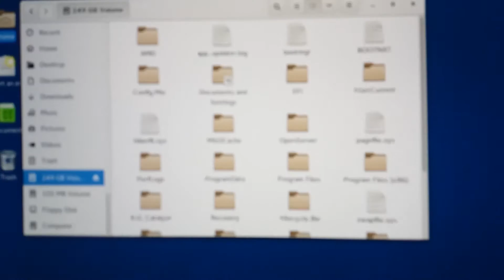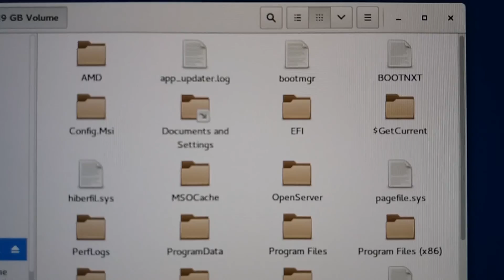Tails Linux Distro. How To Get Access To Drives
How to get access to Your files on drives (HDD, SSD, USB Flash Drives) using Tails Linux distro.
Actual only for Tails, because in other distros you don't need to create a password.